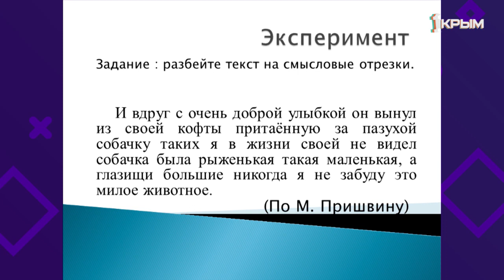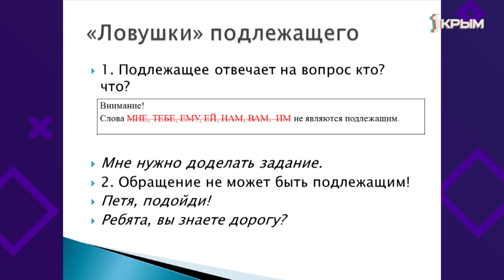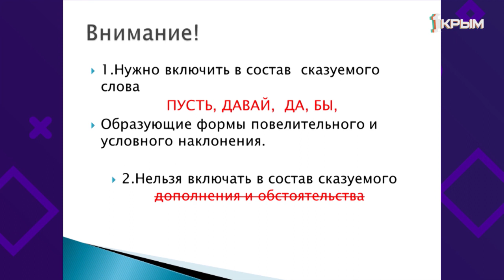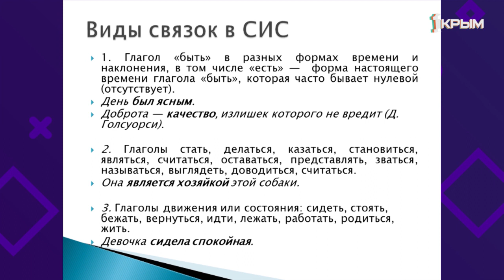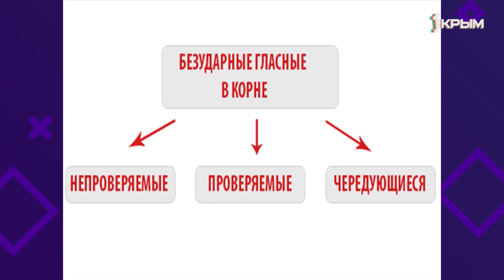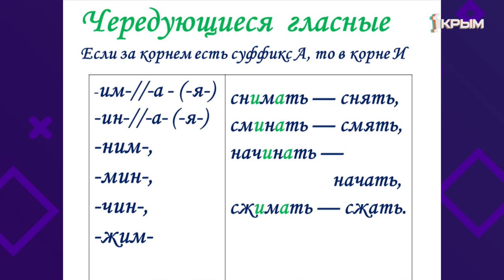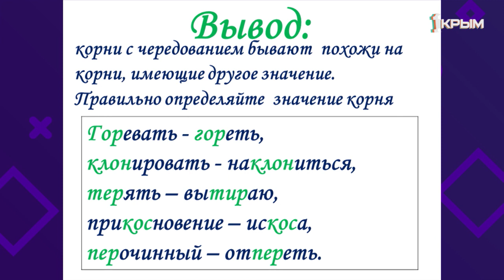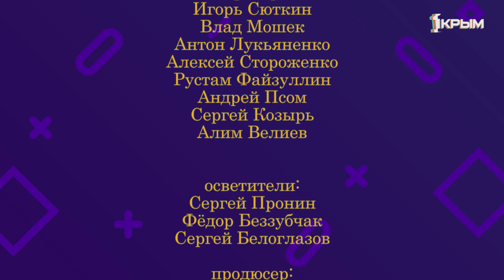Домашнее Задание. 9 и 11 классы: русский язык. Выпуск от 07.05.2020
9 класс. Русский язык. «Задание 2. Синтаксический анализ. Грамматическая основа предложения».

11 класс. Русский язык. «Задание 9. Правописание гласных в корнях слов».